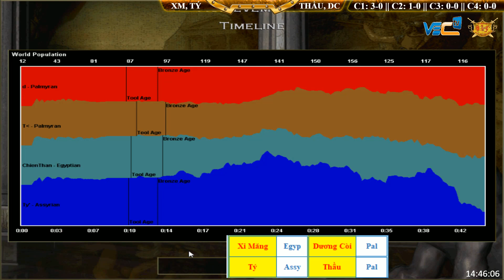C2T2 || AoE 22 Random Tý, Xi Măng vs Thầu, Dương Còi Ngày 15/9/2018